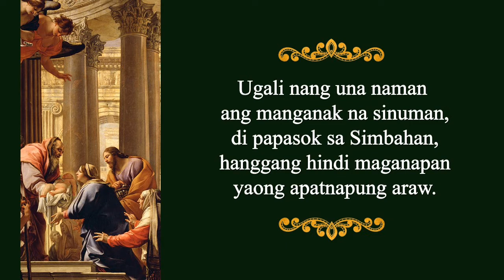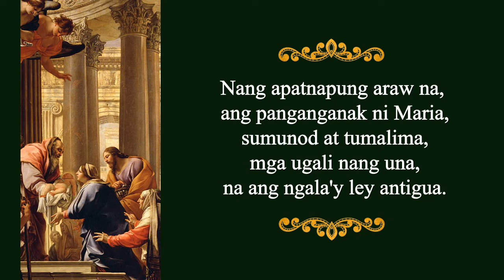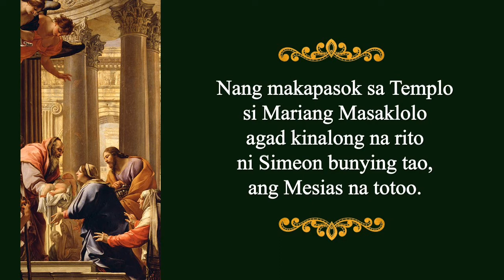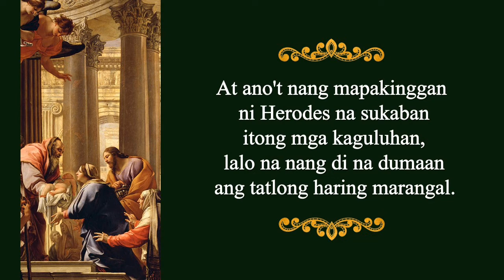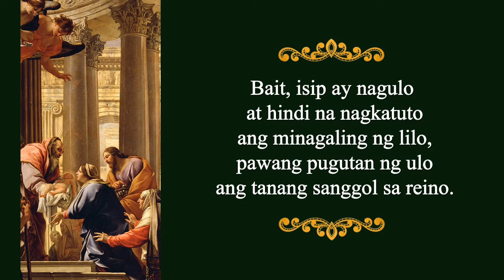PASYONG MAHAL | San Jose | 𝗔𝗻𝗴 𝗣𝗮𝗴𝗵𝗮𝗵𝗮𝗶𝗻 𝗸𝗮𝘆 𝗛𝗲𝘀𝘂𝗸𝗿𝗶𝘀𝘁𝗼 𝘀𝗮 𝗧𝗲𝗺𝗽𝗹𝗼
Tono: Tradisyunal
Umawit: JM Dolom
Larawan: Google

***Hango mula sa "Awit at Salaysay ng Pasyong Mahal ni Hesukristong Panginoon natin"